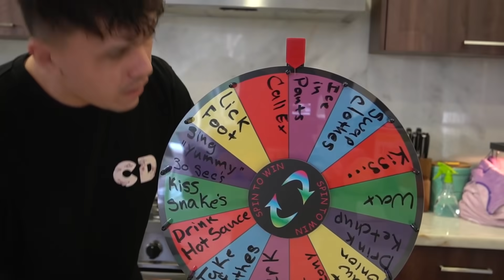Spin the DARE Wheel Challenge w/ CRUSH (Sommer Ray & FaZe Jarvis)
Spin the DARE Wheel Challenge with Sommer Ray, FaZe Jarvis & FaZe Kay